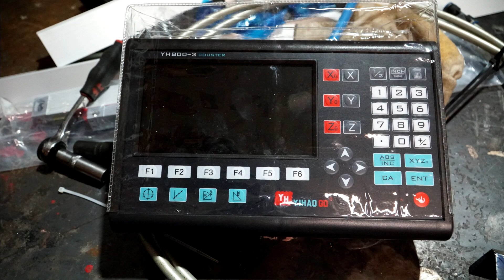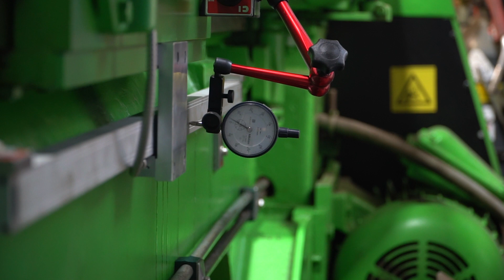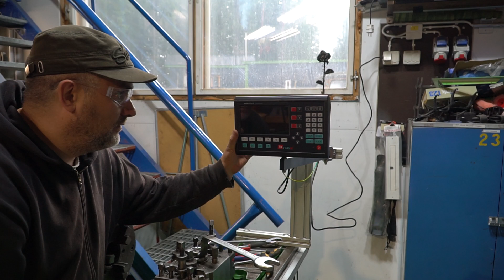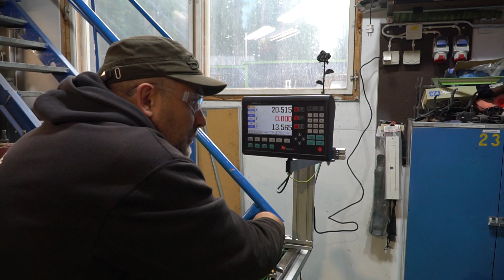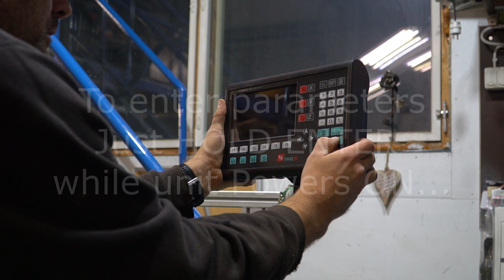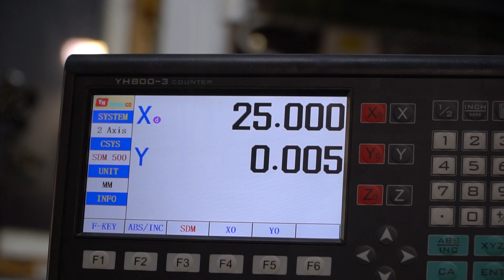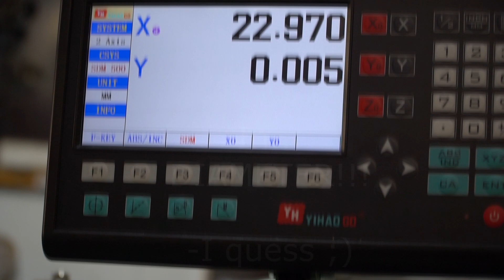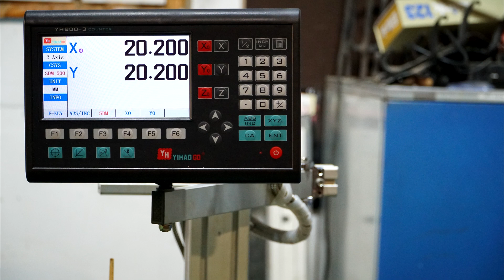Installing DRO (Digital Read Out) into a lathe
I ordered this rather economically priced  (~190 €) 3 axis DRO from AliExpress. Unit with scales was transported from China in just 10 days to Finland.

Its time to see how to mount it and is any good?!? Some DIY was needed to mount it into an old lathe.

Check this video out and leave your comments please!